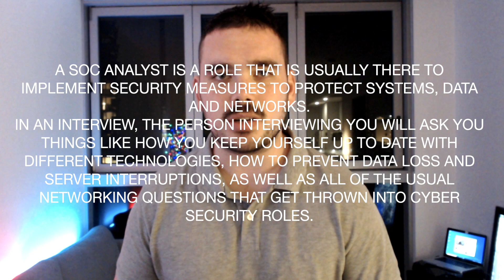SOC Analyst Interview Questions (WITH EXAMPLES) 2020